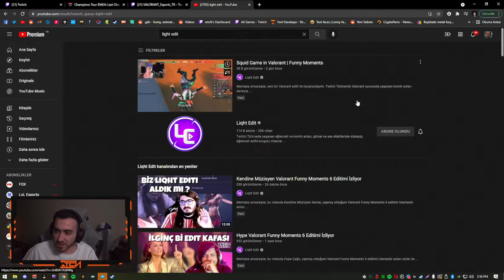wtcN - LiqhtEdit ''Squid Game in Valorant | Funny Moments'' İZLİYOR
Kanalımda BBL Yayıncılarının (Genellikle wtcN'ın) Yayınlarındakini Güzel, Eğlenceli ve Komik Kesitleri Paylaşıyorum.